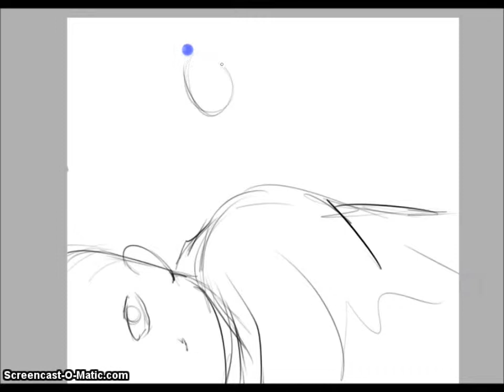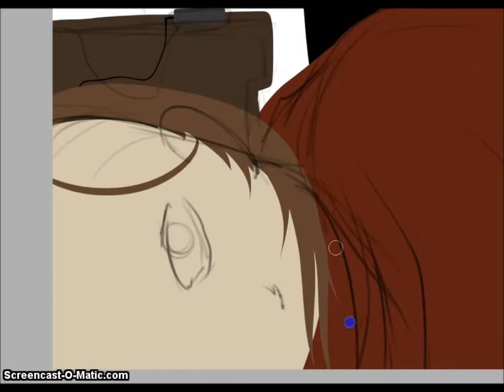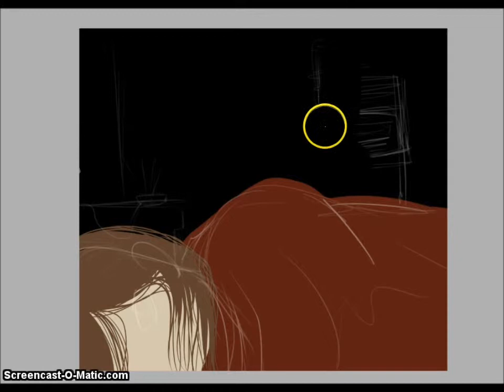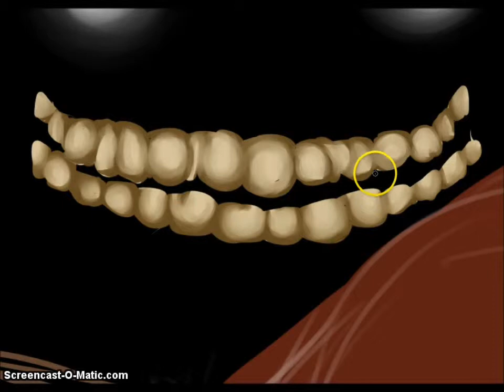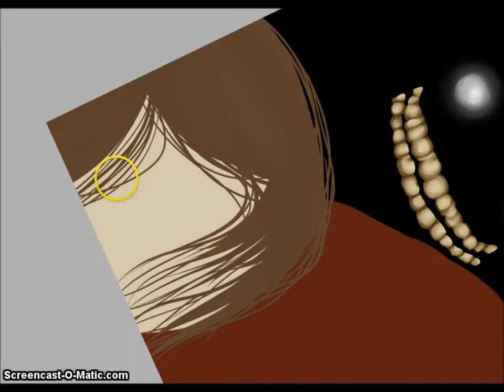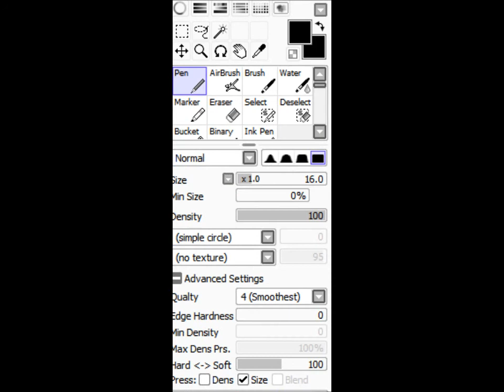"You're Not Scared, Right?" WIP Video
Hello everyone! Thank you for viewing :)
This is another WIP video that I did for my first creepypasta reading. You can see it here:

"Interlude" by Muse

Tools:
Intuos 4 Medium Tablet
Easy Paint Tool SAI
Used Screencast-o-matic.com
Time: About 2 hours to do the whole thing